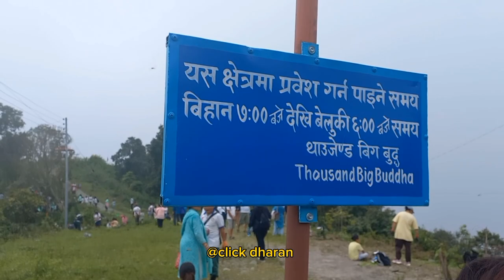सर्दु जलाधारको भुमाफिया र थाउजेन्ड बिग बुद्धको के छ कनेक्सन ?मेयर साम्पाङलाई सुरक्षा थ्रेड भएकै हो?